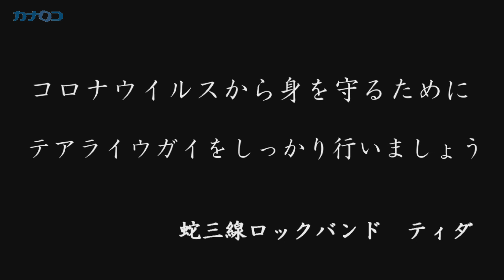「♪テアライウガイ」 ロックバンドが呼びかけ／神奈川新聞（カナロコ）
「♪テアライウガイ」と連呼しながら歌い踊る曲が人気だ。鹿児島・奄美大島出身の４人組蛇三線ロックバンド「ティダ」が手掛け、子どもたちの喚起に大きな効果を発揮。新型コロナウイルスの感染拡大防止策として手洗いとうがいが見直されたこともあり、国内外で注目されている。